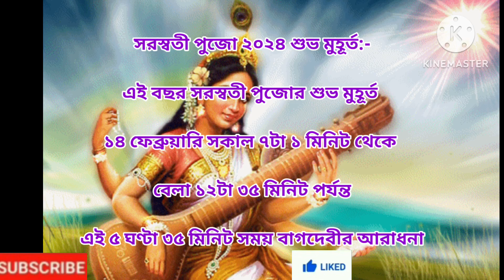Saraswati Puja 2024এই বিশেষ দিনেইএবার সরস্বতী পুজো কবে?পঞ্চমী শুরু কখন জানুন পুজোর সম্পূর্ণ নির্ঘণ্ট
হিন্দু ধর্ম, হিন্দু শাস্ত্র
# Basant_Panchami

Video video :- 2024 সালে সরস্বতী পূজো কত তারিখে পড়েছে?মা সরস্বতী স্বামীর নাম কি?/, সরস্বতী পূজার দিন কি করা উচিত?/, সরস্বতী পূজা কোন দিন ভালো?/, সরস্বতী দেবীর বীণার নাম কি?/, সরস্বতী কখন জিহ্বায় বসেন?/, মা সরস্বতী স্বামীর নাম কি?/, সরস্বতী পূজা কোন দিন ভালো?/,
Saraswati Puja 2024: 'এই' বিশেষ দিনেই...! এবার সরস্বতী পুজো কবে জানেন? পঞ্চমী শুরু কখন? জানুন পুজোর সম্পূর্ণ নির্ঘণ্ট/, Saraswati Puja 2023: সরস্বতী পুজোয় তৈরি হচ্ছে সব যোগ! জীবনে উন্নতি করতে কী করবেন এ দিন/, Saraswati Puja 2024 Date: সরস্বতী পুজোয় বিরল যোগ, বাগদেবীর আশীর্বাদ পেতে কোন সময় করবেন পুজো?/, আমরা সরস্বতী পূজার আগে কুল খাই না কেন?

Link :-